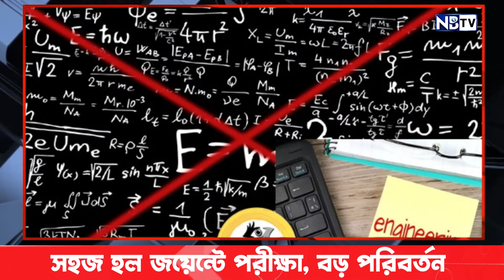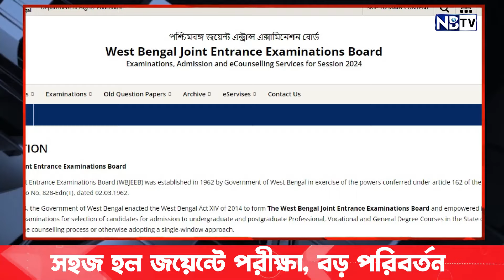সহজ হল জয়েন্টে পরীক্ষা, বড় পরিবর্তন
About NBTV.

কোন খবরের বিষয়ে প্রশ্ন বা খবর পাঠাতে চাইলে ফোন অথবা হোয়াটসঅ্যাপ করুন নীচের নাম্বারে।

বিধিসম্মত সতর্কীকরণঃ
১) আমাদের চ্যানেলে প্রকাশিত সমস্ত বক্তার বক্তব্য নিজস্ব। NBTV কোনভাবেই বক্তার মতের সঙ্গে সহমত বা বিরোধীতা পোষণ করেনা। বক্তব্যের দায়ভার একান্তই বক্তার নিজস্ব।

২) আমাদের চ্যানেলে প্রকাশিত সমস্ত বিজ্ঞাপনের বক্তব্য ও বিষয়বস্তু বিজ্ঞাপনদাতাদের নিজস্ব, এ ব্যাপারে NBTV কর্তৃপক্ষ কোনভাবে দায়বদ্ধ নয়। তাই কোনও বিজ্ঞাপনের সূত্র ধরে বিজ্ঞাপনদাতার সঙ্গে যোগাযোগ করার আগে প্রয়োজনীয় খোঁজখবর নিয়ে তারপরেই যোগাযোগ করবেন।